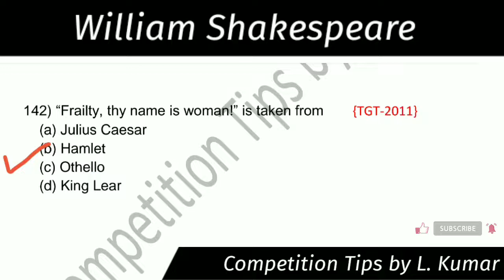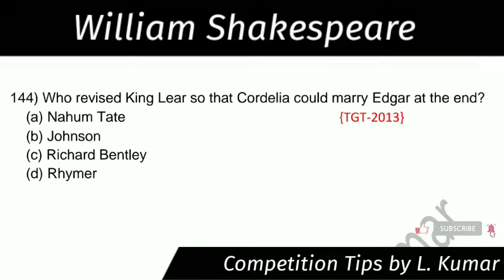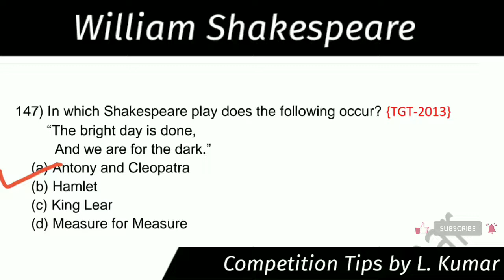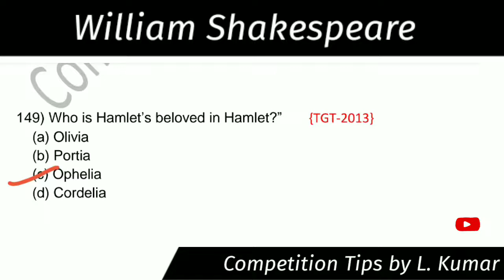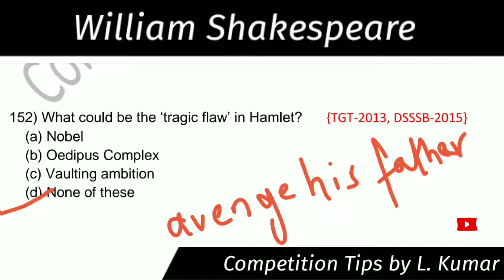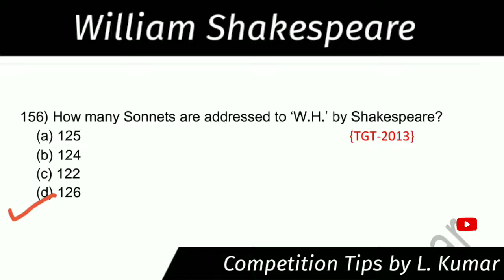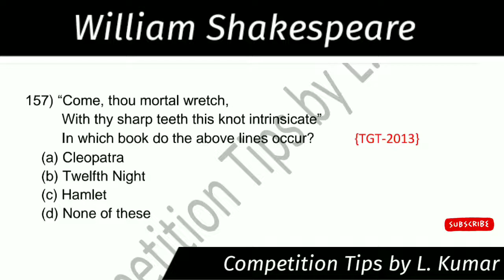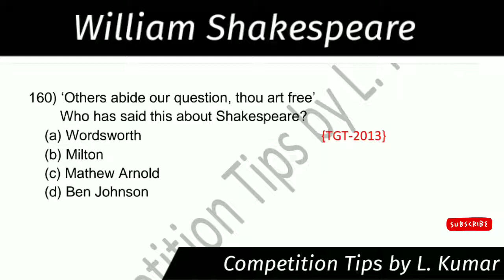Top MCQ (s) on William Shakespeare (Part - 8) I Best Practice Question series for Shakespeare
This channel provides you complete preparation of TGT/PGT/Lt Grade etc. English without any money. Yes I will provide you all topics videos free of cost.